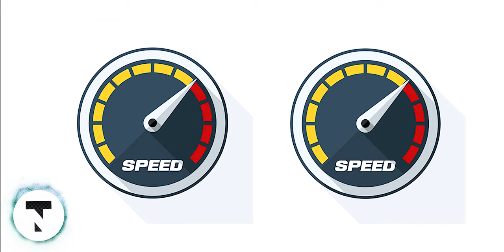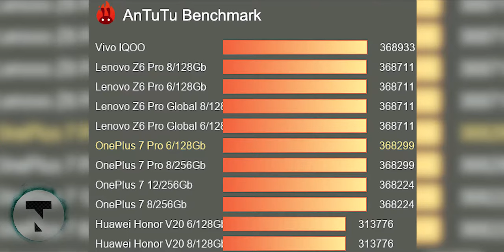OnePlus Trolled By Xiaomi (OnePlus 7 Pro vs Redmi K20 Pro) - Tech Talk (தமிழ்)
Highlights:- Xiaomi rendu pudhu mobile launch pannuranga.
- OnePlus ah kalaaichu Xiaomi semmaya troll panni post potu irukanga.
- Ivanga last year kuuda ithey madri panni irukanga

Hey Guys, My name is Joe.
You can enable English Subtitles in the Settings/Subtitles/cc.